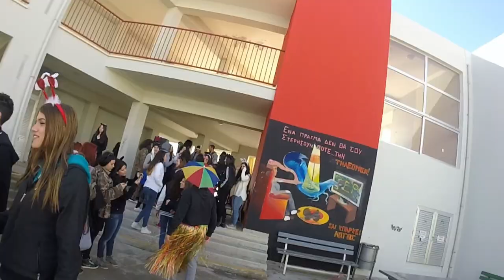Colour Show Latsia Lyceum!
Music: Phlex - Light Me Up (Take Me Home Tonight) (feat. Caitlin Gare) [Creative Commons]